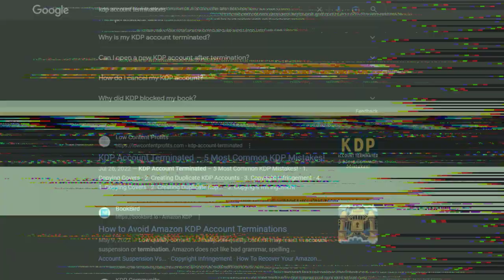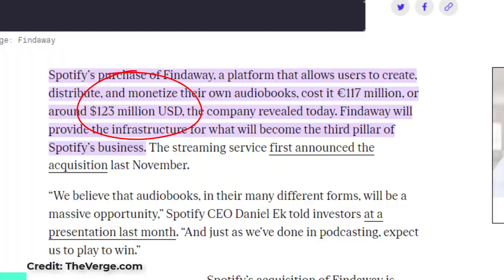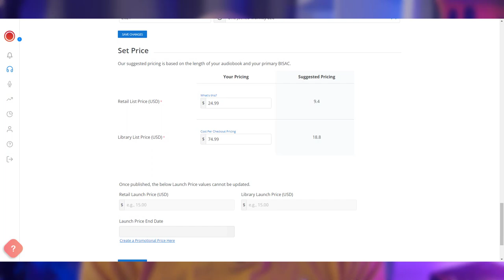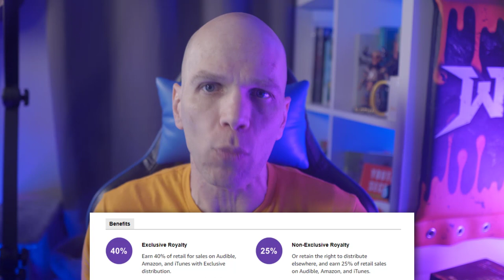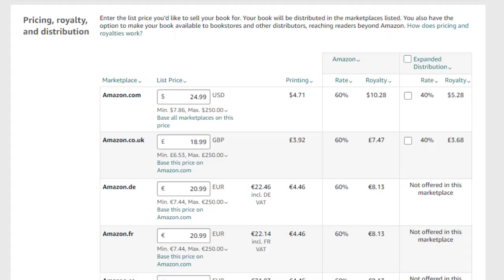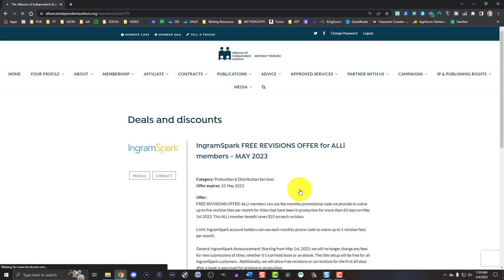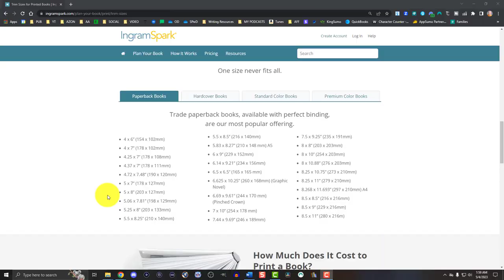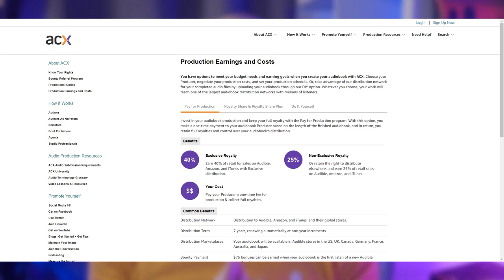KDP and ACX Are in Trouble (UPDATE)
Amazon KDP finally has some competition by way of IngramSpark with their latest updates. Spotify is stepping up BIG time by offering an unheard of royalty for audiobooks that is double the royalty ACX (Audible) offer. If you're currently getting little to no sales in your self publishing business, then, it's time to consider distribution with Findaway Voices over Audiobook Creation Exchange, and IngramSpark with Kindle Direct Publishing.

Get answers to what would be the best choice when I weigh-in on the KDP and ACX vs IngramSpark and Findaway Voices.

Sources:
- Spotify paid $123 million for Findaway, the bedrock of its audiobook ambitions